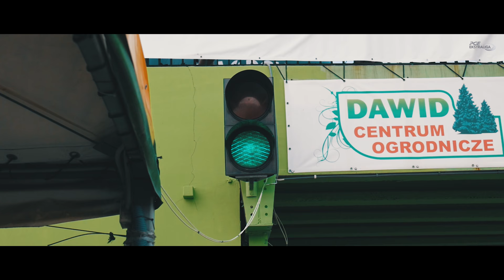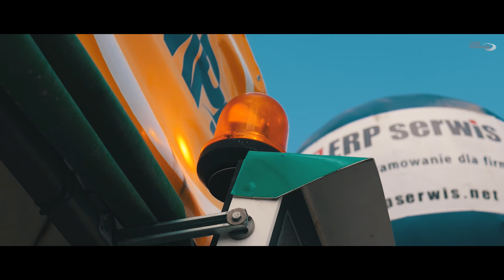Mecz z BETARD Spartą Wrocław zza kulis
Kapitalne widowisko stworzyli żużlowcy Włókniarza Vitroszlif CrossFit Częstochowa i Betard Sparty Wrocław w pojedynku w ramach XIII rundy PGE Ekstraligi, który w niedzielne popołudnie rozegrano na SGP Arenie. Ostatecznie górą w tym spotkaniu okazali się gospodarze, którzy triumfowali różnicą czterech “oczek” – 47:43. Biało-zielonych do zwycięstwa z liderem rozgrywek poprowadził Matej Zagar – zdobywca 13 punktów.